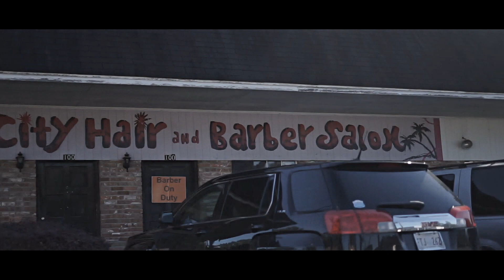Unoski x Gator x Lil Purp - In My City(Music Video)(Shot By: @Spike_Lee_Roy )